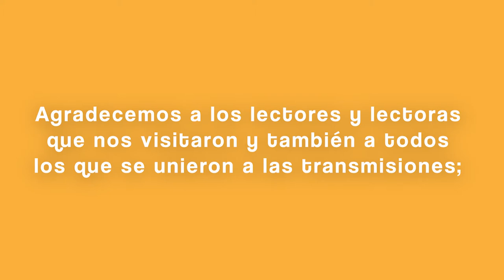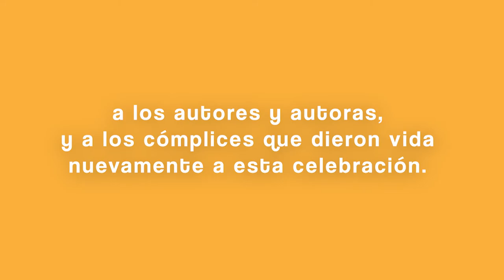FIL Guadalajara - ¡Nos vemos en 2022! - Planeta de Libros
📚 Gracias por hacer de esta Feria Internacional del Libro de Guadalajara, una edición extraordinaria. ¡Juntos creemosenloslibros!